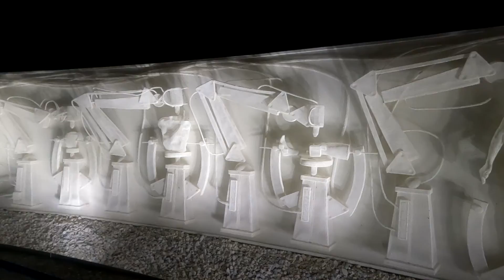Путешествие Ильича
Подарок для моего друга на его день рождения. Спасибо тебе что ты есть)))